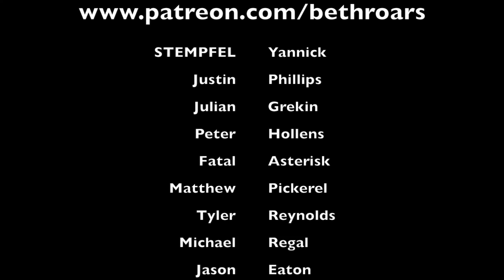Vocal Coach reacts to Jeff Buckley - Grace (Live)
Vocal Coach reacts reaction to Jeff Buckley - Grace (Live)